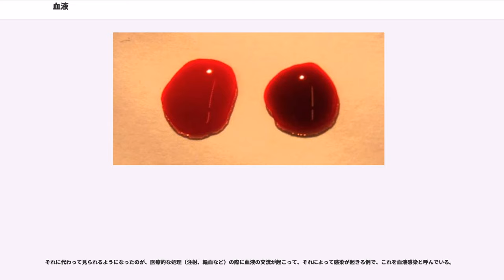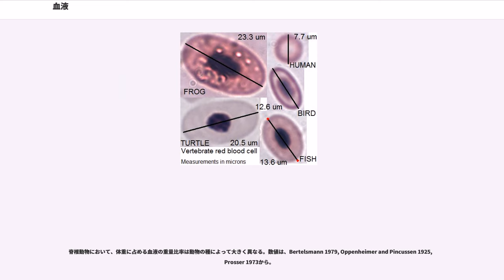血液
血液（けつえき、）は、動物の体内を巡る主要な体液で、全身の細胞に栄養分や酸素を運搬し、二酸化炭素や老廃物を運び出すための媒体である。

血液は、生体内で細胞が生きてゆく上で必要不可欠な媒質であり、性状や分量などは恒常性が保たれるように働く。ヒトの血液量は体重のおよそ 1/13（男性で約8%、女性で約7%）である。例として、体重 65kg の男性の場合、約 5kg が血液の重さとなる。

動物一般について言えば、血液は体液とほぼ同意である。血液の流れを血流もしくは血行という。血液が管状の構造の中を流れている脊椎動物においては、この管を血管という。体液を体内で流通させるしくみがある場合、これを「血管系」あるいは「循環器系」という。血管系には開放血管系と閉鎖血管系がある。ヒトをはじめとする脊椎動物は閉鎖血管系であり、特に外傷などが無い限り、血液は血管の内部のみを流れる。血管の外には組織液があり、液体成分と一部の血球は血管の壁を越えて出入りする。血管の周囲にある細胞は、組織液に浸っていると考えてよい。甲殻類や昆虫など開放血管系の動物および循環器系のない動物においては血液は血管外にも流れ出すので、血液と組織液の区別はなく、体液はすべて血液と見なして良い。

なお、本記事の以下においては、特に断りのない限り、ヒトの血液について述べている。

血球成分（細胞性成分、血液細胞）と血小板、これらを浮遊させる血漿成分（液性成分）からなり、その比率は およそ40~45:60~55である。また、血球成分（血液細胞）は重量比で赤血球96%、白血球3%、血小板1%で構成される。血漿成分は水分90%、血漿蛋白質7%、そのほか微量の脂肪、糖、無機塩類で構成される。

色はヒトを含む脊椎動物の場合、赤く見える。これは赤血球に含まれるヘモグロビン（鉄を含むタンパク質）という色素に由来する。ヘモグロビンは多くの無脊椎動物においても血液中の酸素運搬に寄与する。ゴカイやミミズ等の環形動物の血液も赤いが、これはヘモグロビンと同じく鉄系ではあるがエリスロクルオリンという成分による。ただし、補欠分子族や機能面で大きな差異が無い為、これもヘモグロビンの一種と取り扱うことができる。

無脊椎動物である頭足類または軟体動物やカニ・エビなど甲殻類は銅系タンパク質のヘモシアニン（血青素）のために青みがかっていたり、ホヤなどではバナジウムを含むポルフィリン化合物のヘモバナジン（バナドクロム、バナドヘモクロモーゲン、ヘモバナジウム）のため緑色に見えるものなど多数の血色素が存在し、同じような色であっても異なる色素成分によることも多い。また、呼吸色素の種類により、酸素の運搬能力（効率）も異なる。

哺乳類の場合、血球（血液細胞）はいずれも骨髄で造血幹細胞から分化・成熟したものである（造血の場は哺乳類と鳥類では主に骨髄、魚類では主に腎臓、両生類では脾臓である。爬虫類は種によってさまざまである）。健康人では未熟な細胞は骨髄から血液内に移動することは出来ず、血液内には赤血球、白血球、血小板のみが存在する。

●ヒトの血液物性や成分は以下の値となる。
血液を抗凝固剤と共に遠沈管に入れて遠心分離すると、血液中の細胞成分が底の方に移動するが、大部分が暗赤色の赤血球部分で、赤血球部分と上澄みの間に白血球部分ができる。

中央がやや凹んだ直径約7.5μm、厚さ約1~2μmの円盤状で、ヘモグロビン量が体積の1/3に相当する。酸素の運搬を担い、細胞核やミトコンドリアを持たない。膜は弾性に優れて容易に変形できるため、毛細血管など細いところも通りやすい。

赤血球は成人男子で430万~570万/mm、女子で380万~500万。全身細胞の1/3に相当する。全血液中容量中の赤血球容量の割合をヘマトクリットという。正常値は成人男性約45%、女性約40%であり、貧血時に下がり、脱水症状になると上がる。

ヘモグロビンは酸素と結びつくと鮮やかな紅色となり、分離すると暗い赤色になる。これがそれぞれ動脈血と静脈血の色を特徴づける。仮にヘモグロビンが血漿中に溶けた状態にあると、血液は粘度が非常に高く、流れにくくなる。また、ヘモグロビンそのものもすぐに分解され、酸素を運搬できなくなる。

形態や染色性から顆粒球（好中球、好酸球、好塩基球）、単球、リンパ球の5種に分類できる細胞種の集合体で、細胞核を持つ。殺菌作用を持ち、免疫機能にも作用する。血中の数は5000~9000/mmであり、好中球が全体の50~70%、次いでリンパ球が約30%、単球...